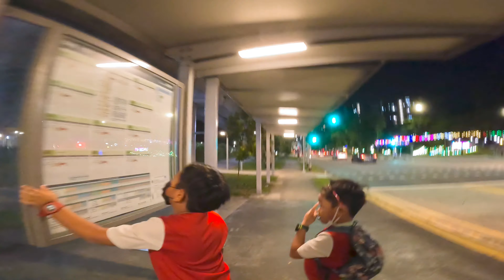Fake LBJ Fan Celebration ft. TRUE LBJ Fan